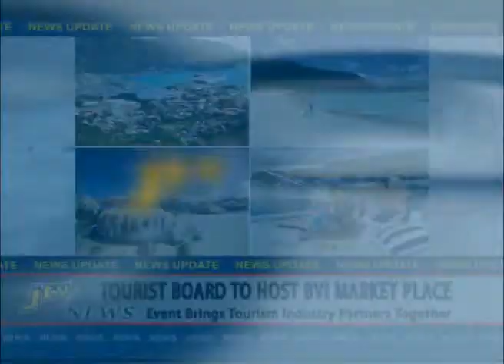JTV NEWS UPDATE - 8 APRIL 2013.